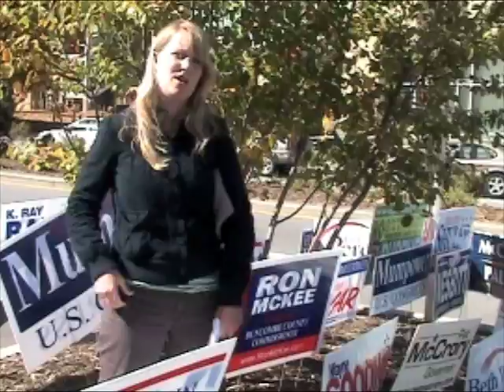Xpress rated: Video sneak peek of Oct. 22 edition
Here's a sneak preview of the Oct. 22, 2008, edition of Mountain Xpress. This week we feature our Election 2008 voter guide.